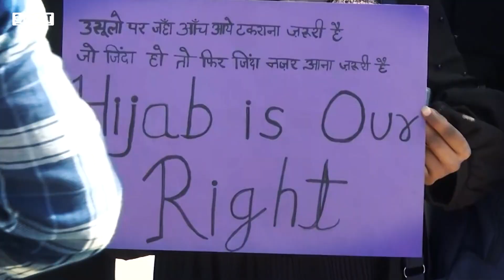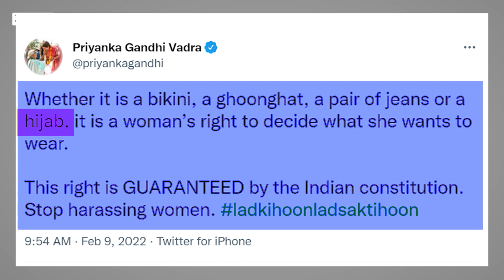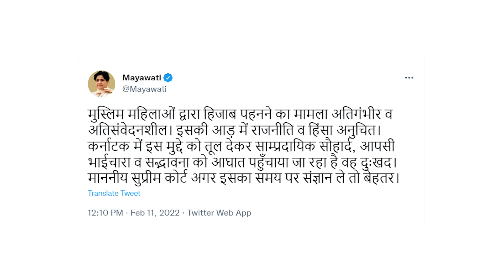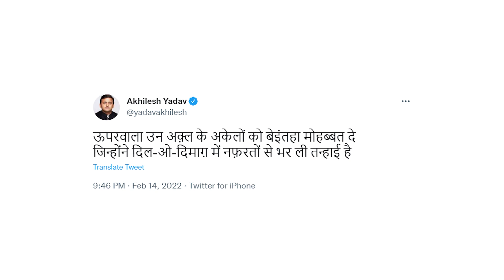Hijab Controversy का UP Election 2022 पर क्या पड़ा असर, BJP-SP-BSP-Congress-MIM ने क्या कहा? Owaisi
कर्नाटक में हिजाब को लेकर शुरू हुआ विवाद कर्नाटक से होते हुए केरल, महाराष्ट्र, राजस्थान, हरियाणा और मध्यप्रदेश तक पहुंच गया. इसकी आंच उत्तर प्रदेश तक भी पहुंची, लेकिन वैसी नहीं, जैसी कर्नाटक समेत देश के दूसरे राज्यों में. यूपी के आम लोगों पर इसका कोई खास असर नहीं पड़ा, लेकिन यूपी चुनाव में शिरकत कर रहे नेताओं ने इस विवाद को इतना तूल दिया कि साफ-साफ दिखने लगा कि मामला भले ही कर्नाटक का है, लेकिन इसे यूपी चुनाव के मद्देनज़र जानबूझकर बढ़ाया जा रहा है. तभी तो क्या बीजेपी, क्या सपा, क्या कांग्रेस और क्या बीएसपी, सबने बयानबाजी में कोई कमी नहीं रखी. और रही सही कसर पूरी कर दी एआईएमआईएम के मुखिया असदुद्दीन ओवैसी ने, जिसकी वजह से ये विवाद कर्नाटक का न होकर उत्तर प्रदेश और चुनाव पर केंद्रित हो गया. यूपी चुनाव पर इस बयानबाजी का क्या हुआ असर, बता रहे हैं अविनाश राय.